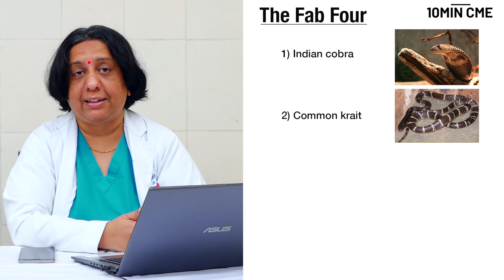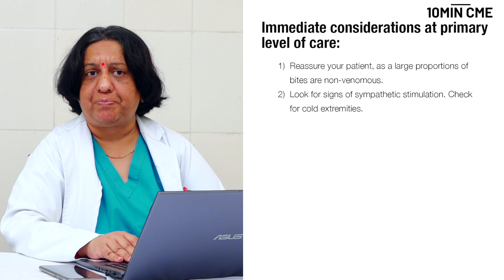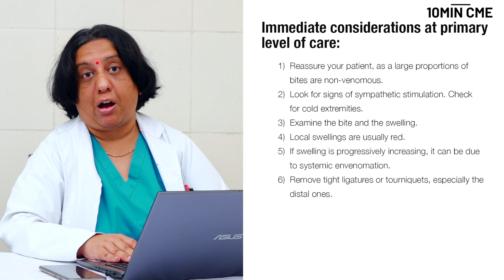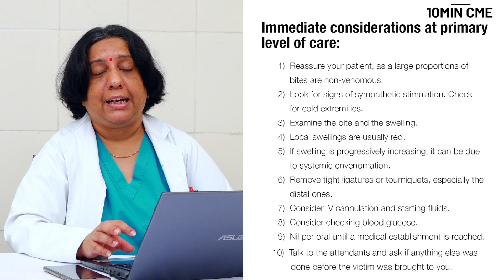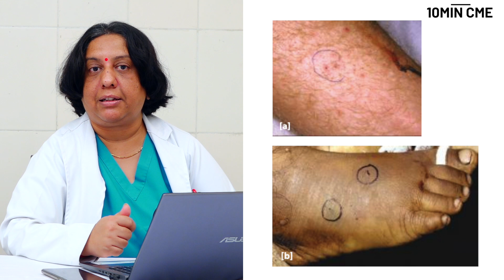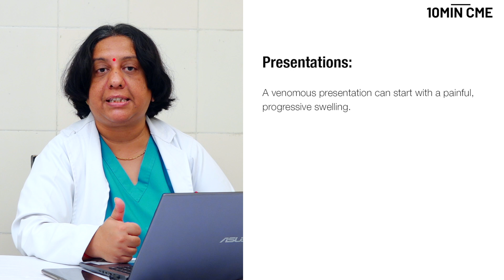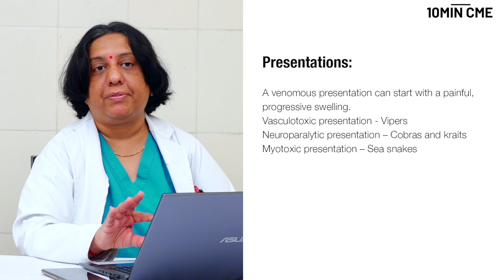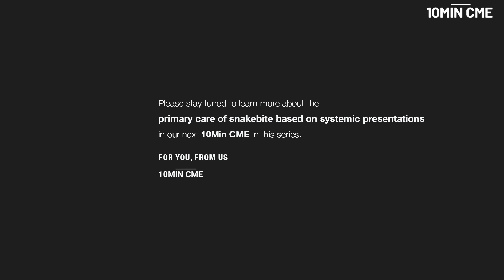[Part 1] Primary Care Of Snakebite: The First Few Minutes - Dr. Ashima Sharma, Emergency Medicine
With tens of thousands of preventable and treatable deaths occurring due to snake bites every year, the focus for healthcare professionals is on improving awareness, early diagnosis and appropriate initial and definitive management of these cases.

In a first for 10Min CME, we bring to you, 10 minutes a time, the first of this multi-part series with Dr Ashima Sharma. Learn more about the basics of management of a case of snakebite, the initial measures and the means of shifting these patients to higher centres for further therapy if need be.

Dr Ashima is the Professor and Head of the Department of Emergency Medicine, Nizam Institute of Medical Sciences, Hyderabad. Having conducted a number of training sessions and awareness programs on the same, her reputation and domain authority on the management of snake bites in the Indian context precedes her.

Chapters
Primary Care Of Snakebite: The First Few Minutes
00:00 Introduction
00:20 Morbidity and mortality of snake bites
00:36 Epidemiology
01:22  Why not all patients of snake bite reach the hospital?
01:56 The Fab Four Snakes
02:25 Immediate Considerations at Primary Level of Care
02:44 Reassurance
02:52 Signs of sympathetic stimulation
03:14 Differentiating envenomation from anxiety
03:35 Local Examination of the bite site
03:54 Ligatures: To remove or not remove
04:41 When to remove ligatures
04:52 Vascular Access and fluid therapy
05:20 Blood glucose monitoring
05:39 Nil-Per-Oral instructions
05:56 Information from attendants
05:59 Traditional Remedies
06:25 Local infiltration of ASV: A Big no-no
06:54 Marking fang (bite) marks
07:12 Immobilization of affected body part
07:41 Bite marks not visible? What to do?
08:24 Transferring snake bite patient
08:37 Precautions while using a motorbike ambulance
09:10 Removing potential ligature-forming objects
09:40 What if I have ASV at my centre?
10:12 Different presentations of envenomation
11:28 One size fits all!
11:56 Thank you!